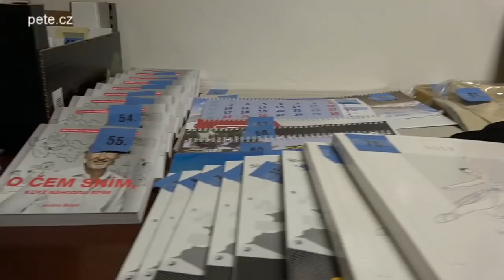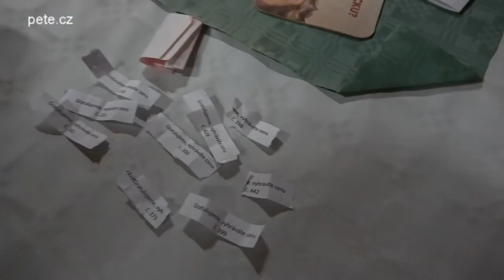VIII. Reprezentační sportovní ples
Potřebujete natočit svatební, nebo jiné video? Hledáte kameramana, střihače? Více na